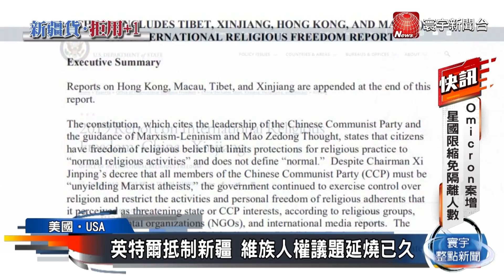【全球最新政經】烏俄邊界情勢緊繃！普丁諷：美不能被信任｜拜登執政近周年！陷疫情.預算案等多重危機｜英特爾抵制新疆！引發中媒強烈反彈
烏俄邊界情勢緊繃 普丁首暗示可能爆發衝突
北約若不回應安全建議 俄考慮在白俄部署核武
籲打加強針 拜登斥未接種者沒履行「愛國義務」
民生物資漲不停 美民眾荷包扁.對政府不滿升
重擊拜登 民主黨議員曼欽不挺支出法案
陷執政危機 拜登支持率僅41%創新低
英特爾禁用新疆資源 加入抵制浪潮